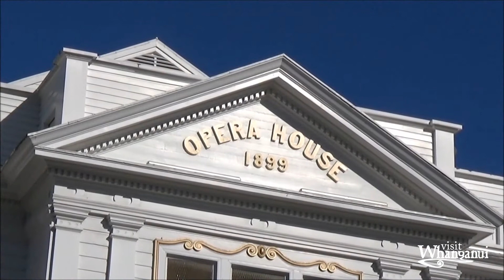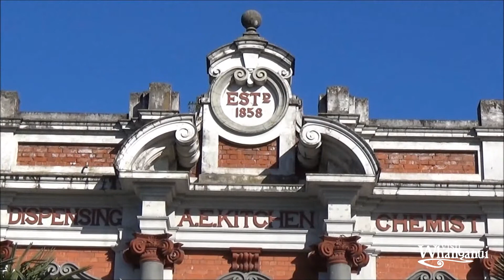Heritage Buildings in Whanganui PT1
Whanganui is one of New Zealands oldest towns - so we have many Victorian and Edwardian treasures tucked away to be found! Come on down, crane your neck, and enjoy some fine detailing... Grab a brochure at the Whanganui I-Site Visitor Centre​ :)